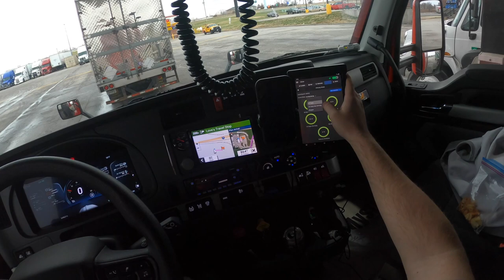| CFI | This Garmin GPS Continues To Impress Me Everyday | Rookie Trucking Vlog | OTR Trucking Life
Spend a Day with me in my POV Traveling across the United States in a 2023 Kenworth T680 (Next Gen)